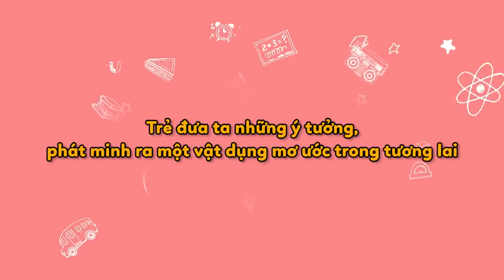Bài 6: Trẻ đưa ta những ý tưởng, phát minh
Phát triển trí thông minh cũng như khả năng tư duy của con trẻ là điều rất nhiều bậc cha mẹ mong muốn, mỗi đứa trẻ bản thân chúng luôn tồn tại những trí thông minh tiềm năng, theo sự thống kê của các nhà khoa học, mỗi đứa trẻ luôn tồn tại 8 loại hình thông minh:  thông minh không gian – thị giác, thông minh logic – toán học, thông minh ngôn ngữ, thông minh tương tác – xã hội, thông minh âm nhạc – nhịp điệu – tiết tấu, thông minh vận động cơ thể, thông minh nhận thức bản thân. Tuy nhiên mỗi đứa trẻ lại có những thế mạnh riêng về một trong  những loại hình thông minh này.